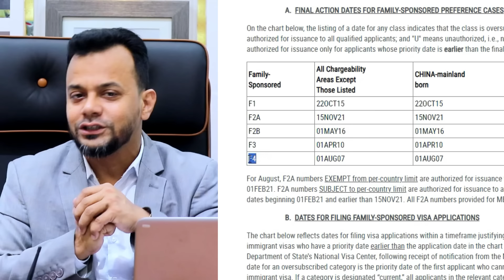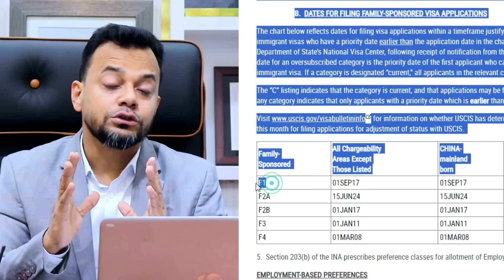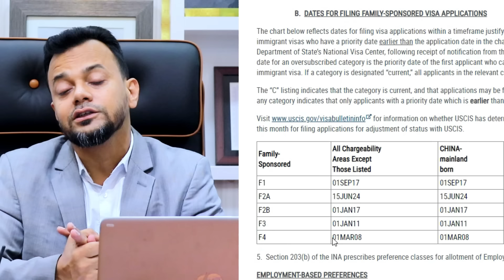নতুন ভিসা বুলেটিনে কি পরিবর্তন এলো | Visa Bulletin August 2024 || USA Family Immigration || F4 Visa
ব্যাক্তিগত পরামর্শ ও ভিসা প্রসেস এর সহায়তা পেতে বাংলাদেশ সময় সকাল ১০টা  থেকে সন্ধ্যা  ৬টার মধ্যে  কল করুন অথবা  হোয়াটসআপ মেসেজ করুন-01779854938  / 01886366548

আরো সহায়তা পেতে আমার অফিসিয়াল ফেইসবুক পেজ এ ম্যাসেজ করতে পারেন
Chief Consultant
AB Consultancy Ltd